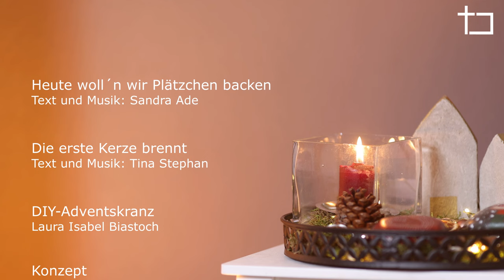Tina im Kirchturm | Gruß zum 2. Advent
Adventszeit ohne Plätzchen geht eigentlich nicht. Deswegen wollen wir heute zusammen Plätzchen backen.
Einen gesegneten 2. Advent

Mitwirkende: Tina Stephan, Esmeralda Mozarella, Fauli

Lieder:
Heute woll´n wir Plätzchen backen
T&M: Sandra Ade
Die erste Kerze brennt
T&M: Tina Stephan

DIY Adventskranz: Idee von Laura Isabel Biastoch

Aufnahme/Schnitt/Grafik: Marcel Felde, Tina Stephan

Unser YouTube-Kanal:    / neuapostolischekirchebezirkleipzig

Instagram Jugend:   / nacyouthleipzig
Instagram Jim.Pocket:   / jim.pocket
Instagram Faith2image:   / faith2image
Instagram Tina Stephan:   / tina_im_leuchtturm
Instagram Laura Isabel Biastoch: lauras_rhythmik_koffer
Instagram Sandra Ade: sandra.ade